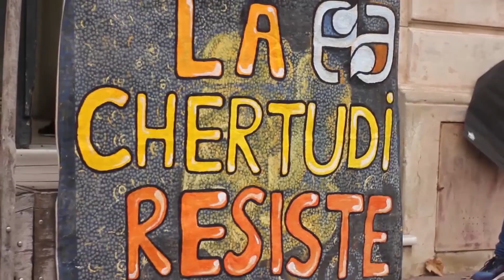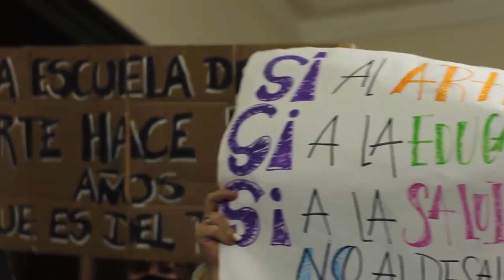Vigilia en el Concejo Deliberante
Cámara: Lucia Gómez
                Federico Mercado
Edición: Tomás Blanchoud